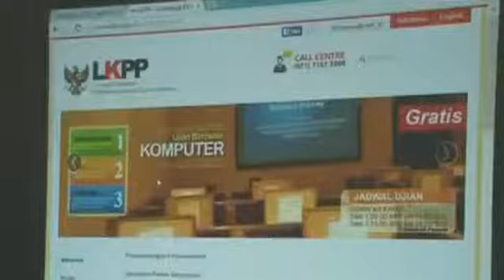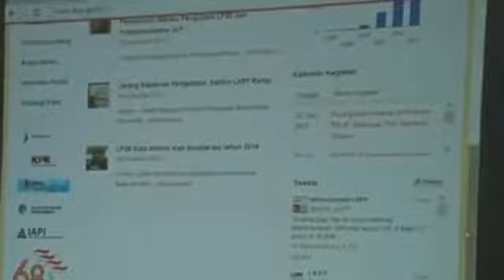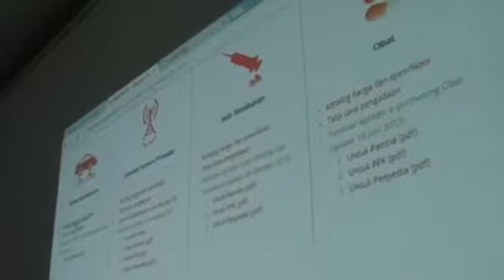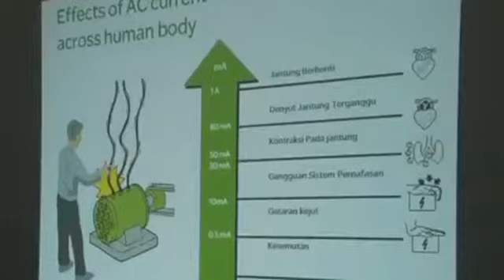22 Nov 2013 Wagub Bpk Basuki T Purnama Menerima PT Schnelider Electric Indonesia